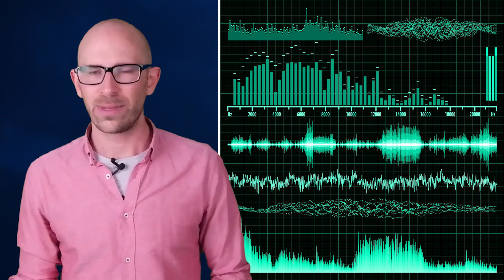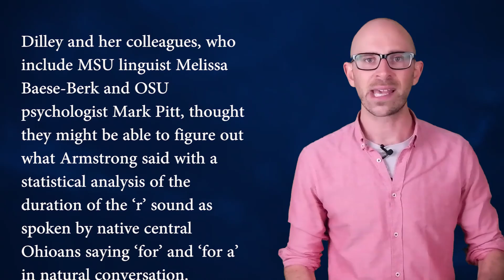What Did Neil Armstrong Really Say?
In this video:

When Neil Armstrong set his left boot on the surface of the moon on July 21, 1969, becoming the first person to ever walk on the moon. He then spoke some of the most famous words in the history of mankind, “That’s one small step for man, one giant leap for mankind.”